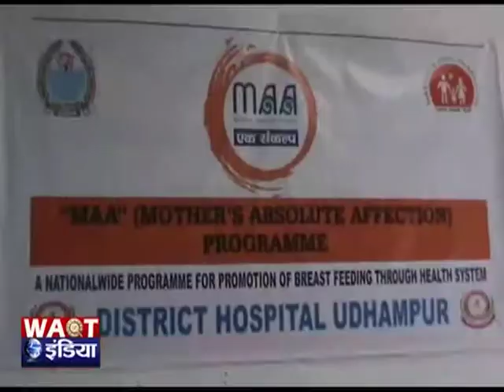उधमपुर- स्वास्थ्य विभाग ने किया वर्कशॉप का आयोजन